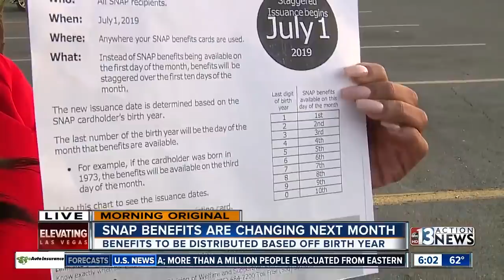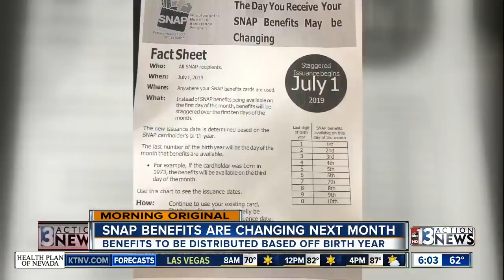SNAP benefits changing next month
Food stamp benefits usually go out on the first of the month but that is changing soon.   Starting on July 1, benefits will be staggered over the first 10 days of the month. The new issue date will be determined based on the cardholder's last number of their birth year.   13 Action News Reporter Alicia Pattillo has the details.